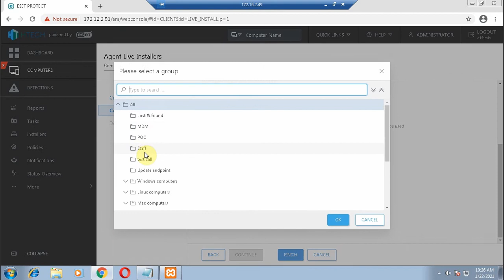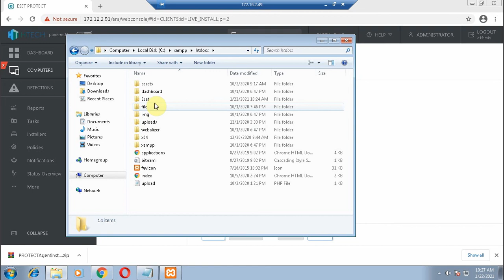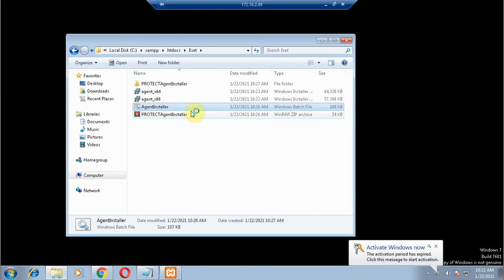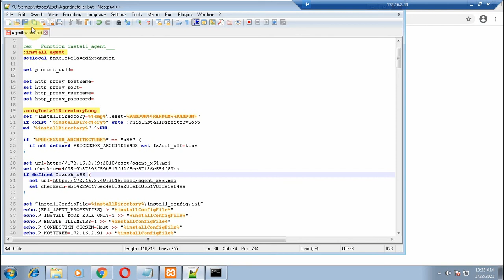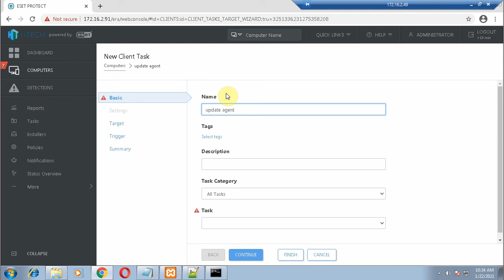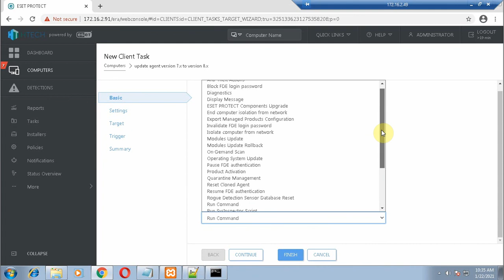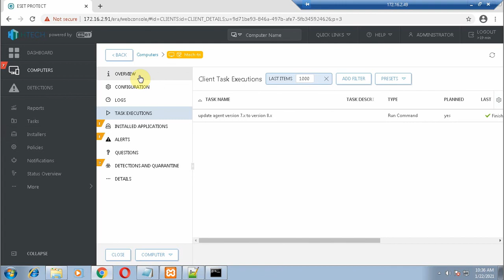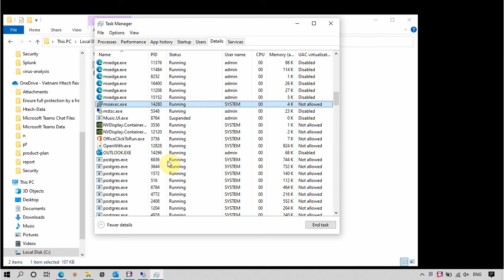How to upgrade ESET Management Agent in local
Code for install:
powershell -command "& {​​​​​​​(New-Item -ItemType Directory -Force -Path C:\Test);(New-Object System.Net.WebClient).DownloadFile(' 'C:\Test\AgentInstaller.bat');(Start-process 'C:\Test\AgentInstaller.bat') }​​​​​​​"